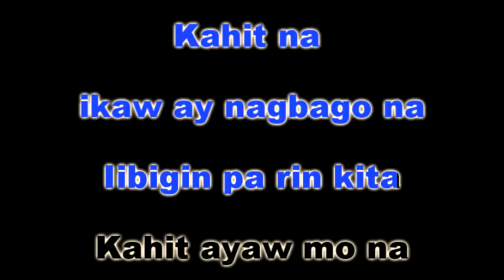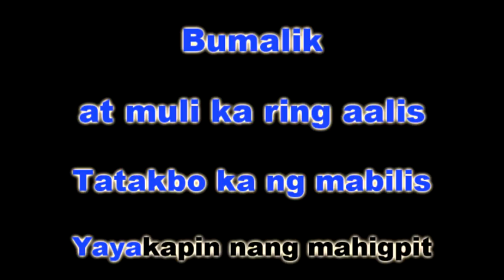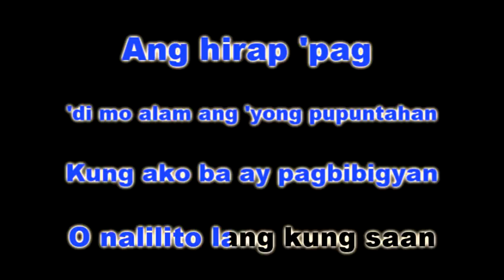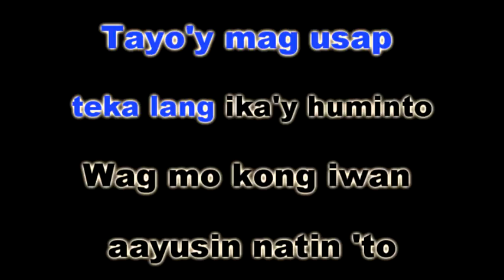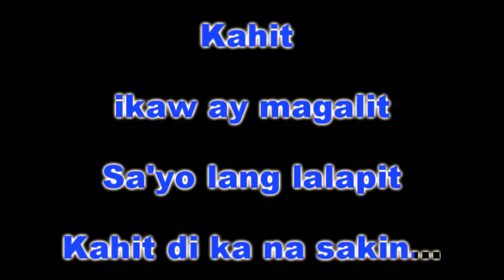Kahit ayaw mo na karaoke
Yuri and dirk